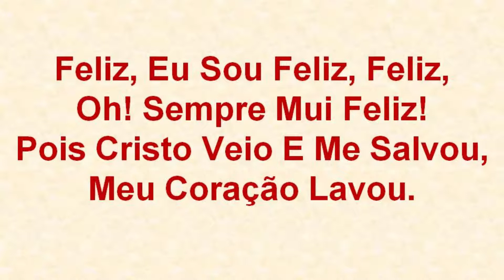Harpa Cristã 563 - Sempre Feliz